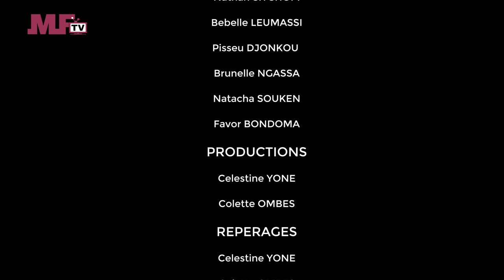MYFRICA TV - EP6 - NATHAN STORY - heritier